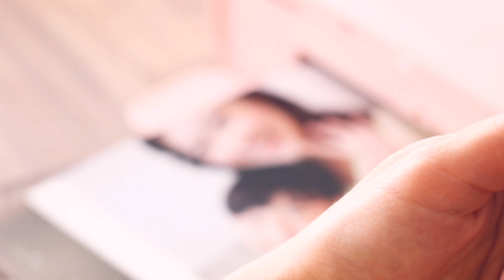สายสัมพันธ์ที่ดีที่สุดในโลก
เพราะสายสัมพันธ์พิเศษระหว่างแม่กับลูก…คือ การเชื่อมต่อไร้สายที่ถือว่า มีประสิทธิภาพที่สุดในโลก แบบไม่สิ่งใดมาเปรียบ

ให้กล้องแคนนอน EOS M100 และ พรินเตอร์ SELPHY CP1300 ร่วมสร้างความทรงจำที่ดีในวันแม่ของคุณ ดูเพิ่มเติม